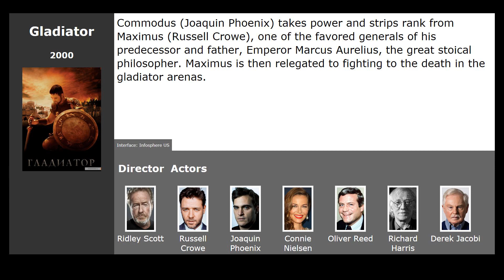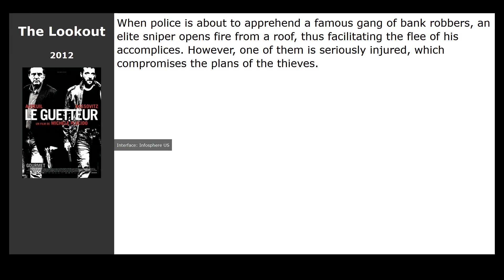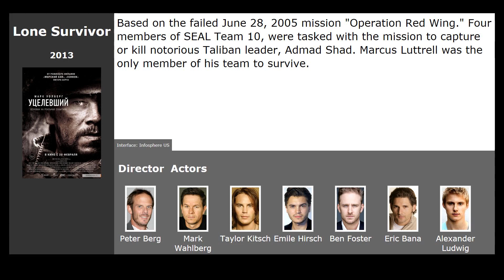10 best movies like The Patriot (2000)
Movies similar to The Patriot (2000):

00:13 Gladiator (2000) / genre: action, drama
00:39 Braveheart (1995) / genre: action, drama, military
00:50 The Last Samurai (2003) / genre: action, drama, military
01:01 Legends of the Fall (1994) / genre: drama, melodrama, western
01:13 Django Unchained (2012) / genre: drama, western, adventure
01:48 The Lookout (2012) / genre: action, thriller, crime
02:02 A Royal Affair (2012) / genre: drama, melodrama, history
02:14 Man of Tai Chi (2013) / genre: action
02:29 Lone Survivor (2013) / genre: military, action, drama
02:40 Enders Game (2013) / genre: fantastic, action